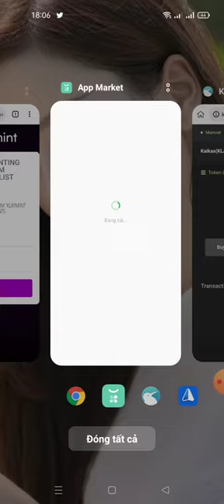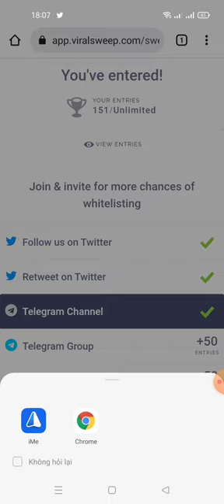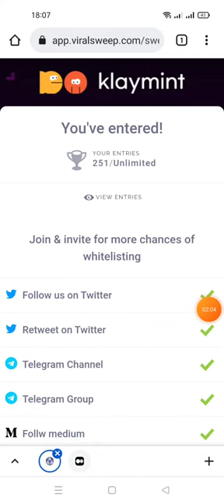hướng dẫn tham gia whitelisting nhận Aidrop từ klaymink -Nền tảng đúc tiền Klaytn NFT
Klaytn NFT minting Platform
For Celebrating The opening, an Airdrop Event will be Held by KlayMint.

- Wallet Kaikas App or Extension
- Completed All Task
- Done